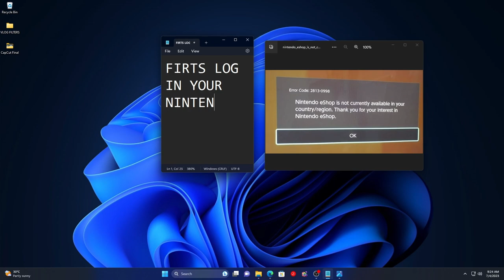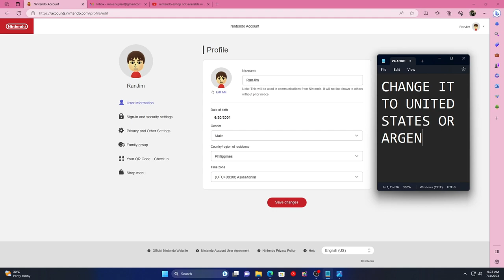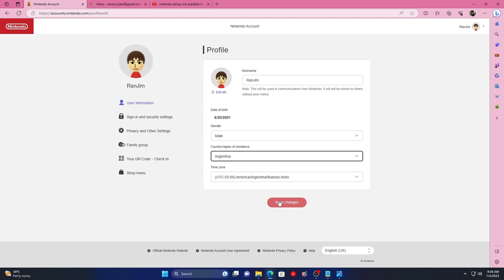Nintendo Eshop is not available in your country/region | Problem Fixed 2023